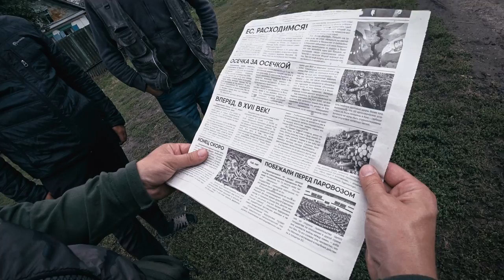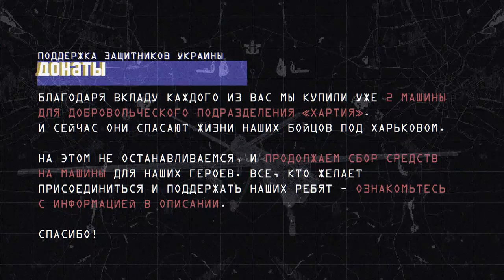Миссия – выбраться живым / Деокупация ВСУ / фильм о войне в Украине 2023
Підтримати - усі кошти підуть для Українців, які знаходяться на місцях воєнних дій або на деокупованих територій і які найбільше потребують, ми покажемо в наступних роликах

Это третья часть нашего Дневника Войны "50 историй украинцев".
В новом фильме нам удалось снять уникальные кадры, мы приоткрыли занавес оккупации и раскрыли те ужасы, которые там происходили - работа за еду, расстрелы, пропаганда, истории людей полностью лишенных базовых потребностей для жизни, но стойких как никогда. Антон пытается найти близкого человека, а для этого нужно пройти сущий АД, ад котрый сейчас у нас на земле..

00:00 Дневник войны 3 часть
01:00 Наша миссия
02:14 Купянск
04:05 "Хтось робить сторіс, хтось робить історію"
05:48 Himars
08:00 Девушки на фронте
10:03 Жизнь после деоккупации
16:14 "У сонця вчусь не вигорати"
20:25 Найти своего дядю
23:08 Вернуться в свой пункт незламності
25:20 Истории героев-волонтеров
30:32 Припустимо, що світ сильніше за мене
31:30 Везем волонтерку в Купянск
37:36 На линии фронта
44:02 Спасаем дедушку
46:22 "Кажется вечность прошла"
48:20 Благодарность партнерам